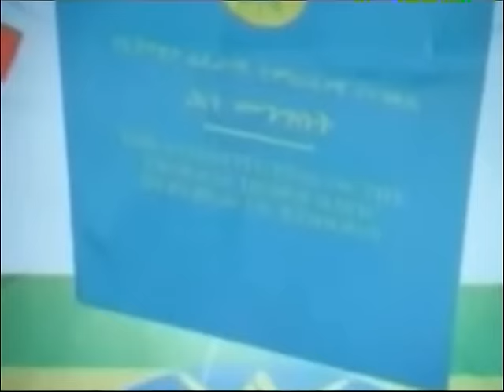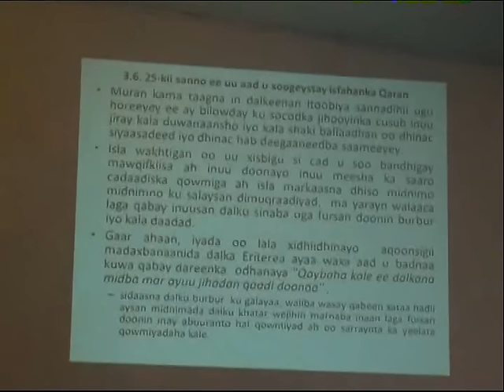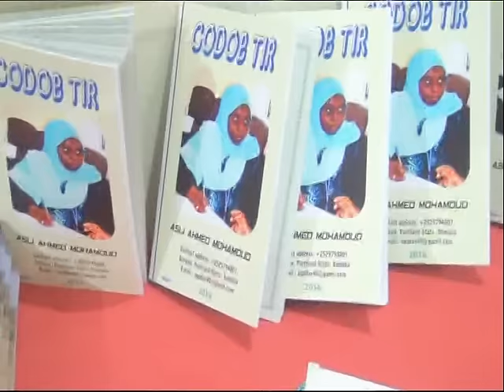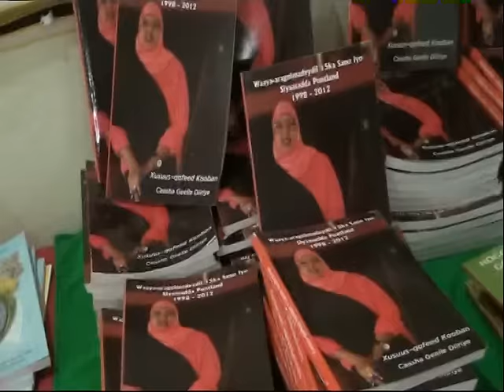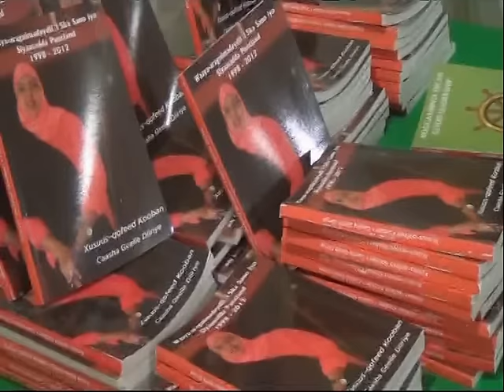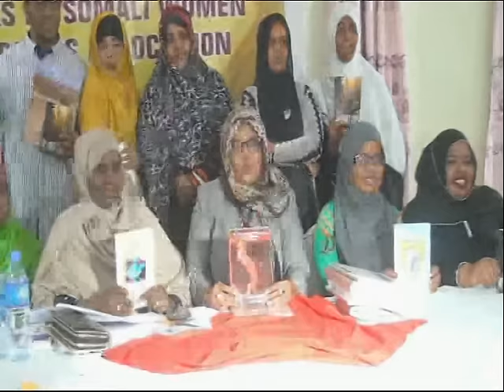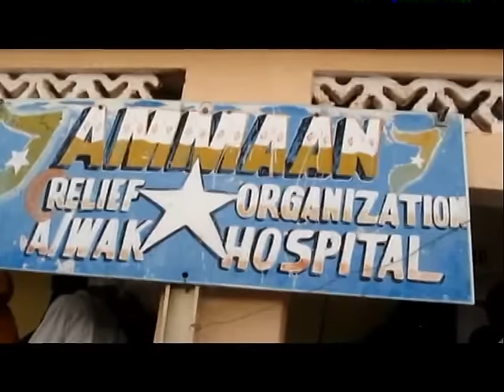wararka Universal TV 22 05 2016